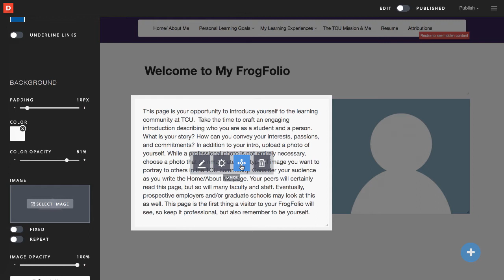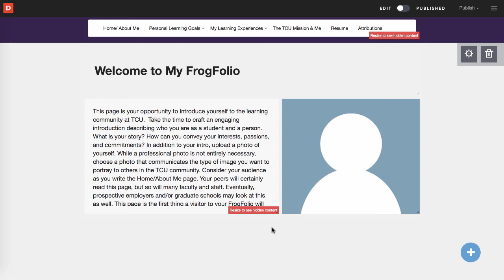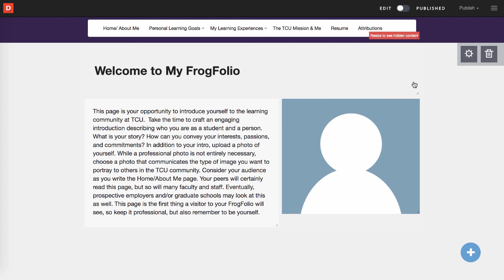The Basics (New FrogFolio)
This tutorial introduces you to the basics of working within the New FrogFolio platform.